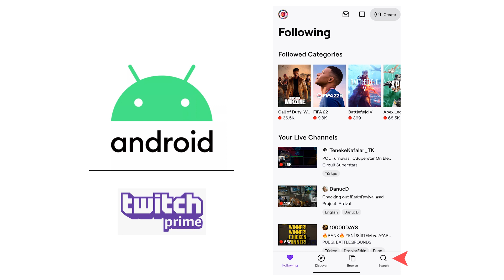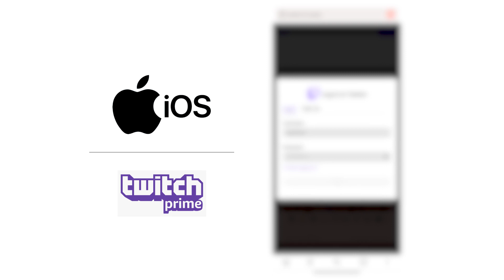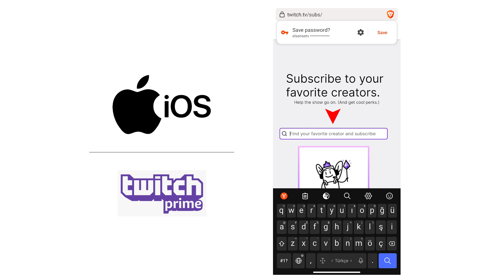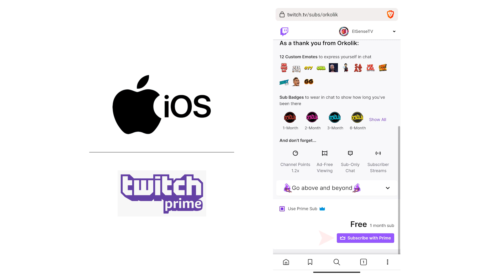TWITCH PRIME 2022 | MOBİL CİHAZDAN ABONELİK NASIL YAPILIR | IOS VE ANDROID | TÜRKÇE ANLATIM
Herkese merhaba. Bu videomuz, hem iOS hem de Android mobil cihazlarda Twitch Prime ile ücretsiz abonelik hakkında. Daha önce aynı konuda çektiğim bir başka videoda bahsettiğim üzere Amazon Prime, Türkiye pazarı için fiyatta gerçekçi bir indirime gitti ve ilk ay ücretsiz olmak üzere sonraki aylar için 7.90 TL fiyat belirledi. Bunun içerisinde Amazon Prime Video, Amazon'da satılan Prime ürünler için özel indirimler ve ertesi gün teslimat, Twitch Prime yani bir diğer adıyla Prime Gaming, buna bağlı olarak oyun özelinde ganimet adı verilen ödüller, ve daha pek çok farklı ayrıcalıklar yer almakta. Özellikle Twitch'te bolca zaman geçiren izleyiciler açısından severek takip ettikleri yayıncıları desteklemek açısından mükemmel bir gelişme diyebiliriz. Videoda güncel olarak mobil cihaz üzerinden twitch prime aboneliği nasıl yapılır, bunu anlatmaya odaklandım. iOS ve Android cihazlar için sürecin nasıl ilerlediğinden bahsettim. Umarım sorularınıza yanıt bulacağınız bir video olmuştur. Sorularınız için lütfen videonun altına yorumlarınızı yazmayı ihmal etmeyin. Videoyu faydalı bulduysanız beğenmeniz ve paylaşmanız sevindirici olacaktır :) Sonraki videoda görüşmek üzere, hoşçakalın, sağlıkla kalın...

Videoda bahsettiğim link;
subs.twitch.tv

0:00 Giriş
0:34 Ön Bilgi
1:12 Android - Uygulama Üzerinden Üyelik
3:06 iOS - Tarayıcı Üzerinden Üyelik
5:19 Kapanış